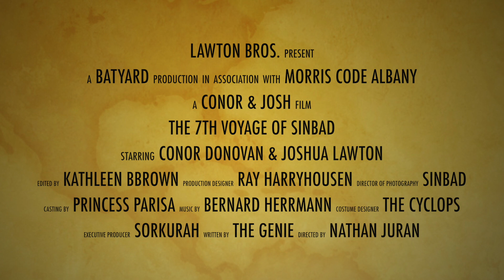Josh & Conor Cinematic Invasion - The 7th Voyage Of Sinbad Review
Sailing to Baghdad after a narrow escape from the monster island of Colossa, the wedding plans of legendary hero Sinbad (Kerwin Mathews) and Princess Parisa (Kathryn Grant) are spoiled by the scheming sorcerer Sokurah (Torin Thatcher). In return for his previous help with the cyclops on Colossa, Sokurah demands that Sinbad retrieve a lamp he lost on the island. When Sinbad refuses, the conjurer shrinks Parisa, forcing the sailor and his crew back to the high seas in order to save her.